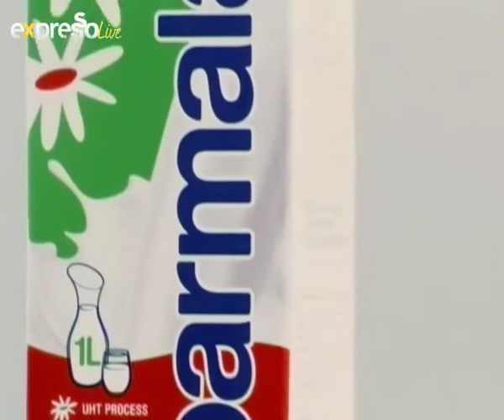Truth Coffee and Parmalat make the Perfect Macchiato on eXpresso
Parmalat Ever Fresh Perfect Pour Coffee Demonstration
Making Macchiato (expresso with milk)

Truth Coffee in Cape Town

31 Oct 2011